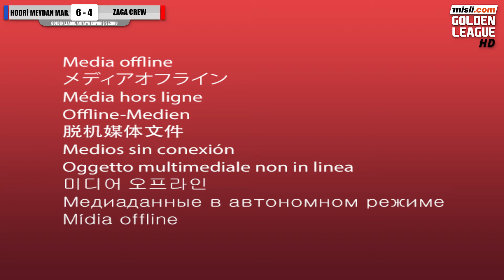Golden Leauge Antalya | Hodri Meydan Market - Zaga Crew / Maçı Özeti